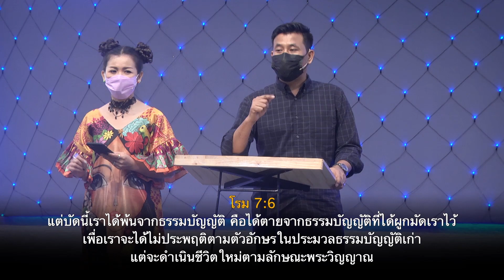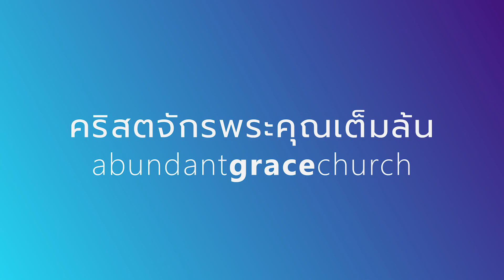Nathan & Salila Gonmei: God Is Not Angry At You | พระเจ้าไม่โกรธคุณแล้ว